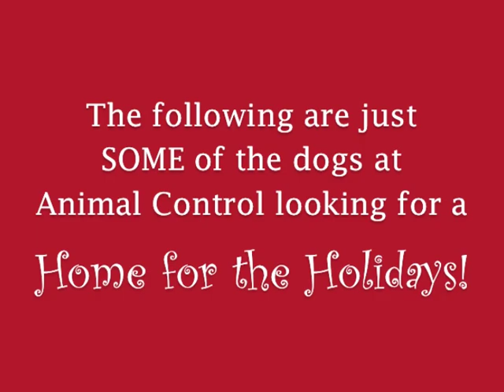ADOPT a DOG from Animal Control in Springfield, IL!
VERY VERY FULL... please tell your friends and relatives to adopt a dog or cat from Animal Control in Springfield, IL

Sangamon County Animal Control
is located at:
2100 Shale Rd., Springfield, IL 62703
open to the public:
and Saturday 10:30am - 12:45pm